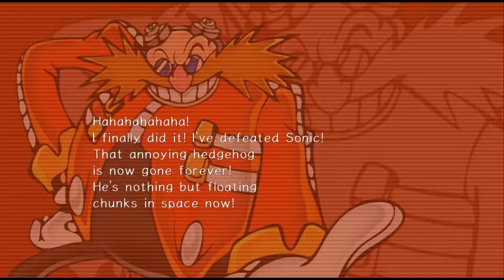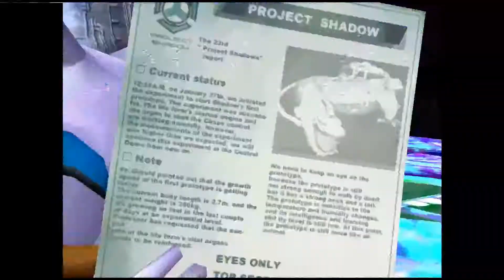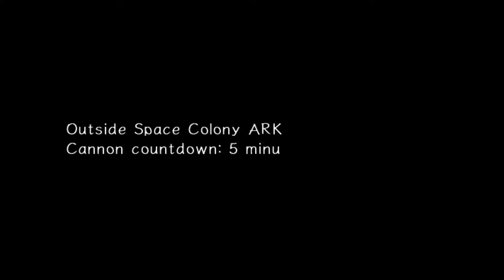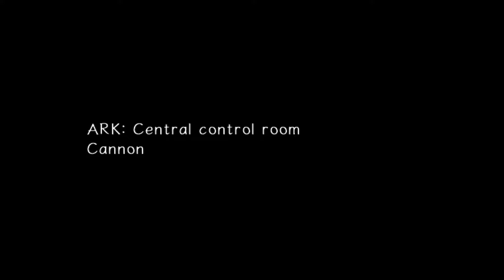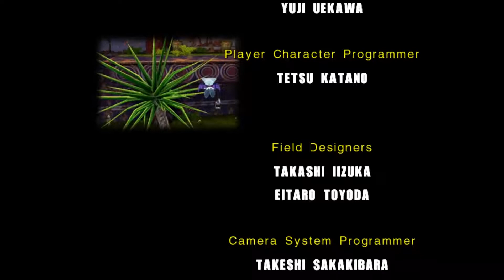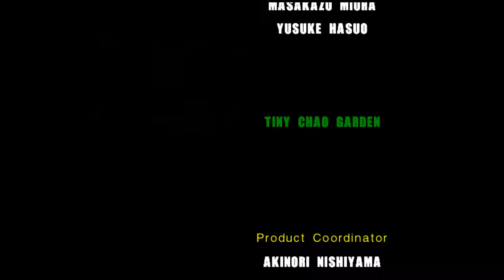Shadow love grinding hard - Sonic Adventure 2 - 29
Shadow first learns to grind on poles and then he moves to bumping and grinding in to sonic on a bridge. Sorry for the long ending still can't be skipped.